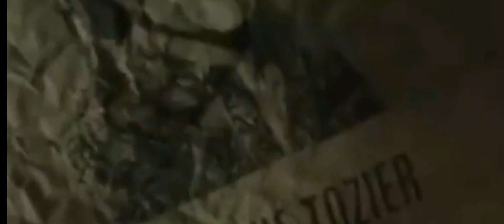Pennywise so scary moments || it movie dangerous scenes // video movie pennywise moments !!